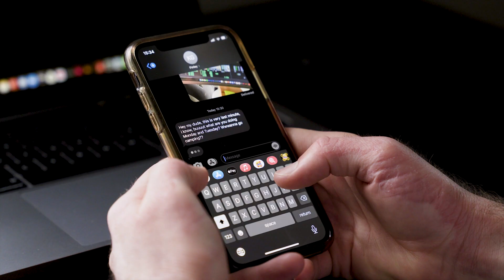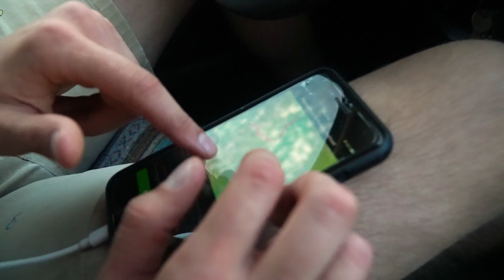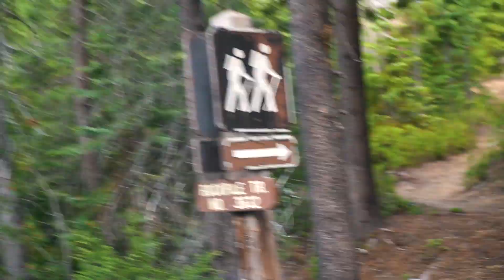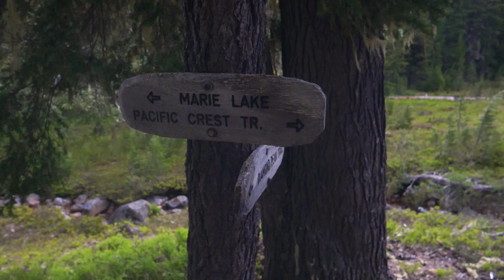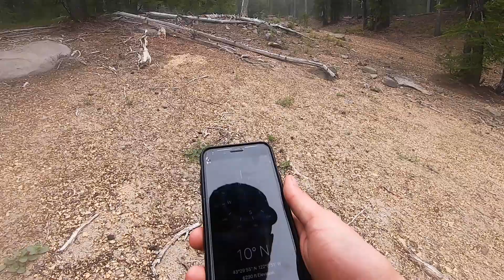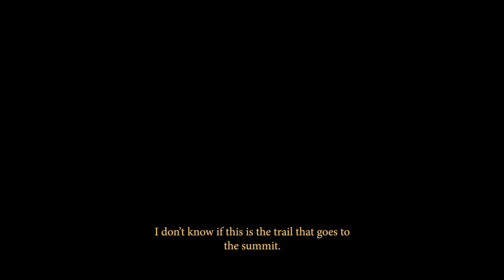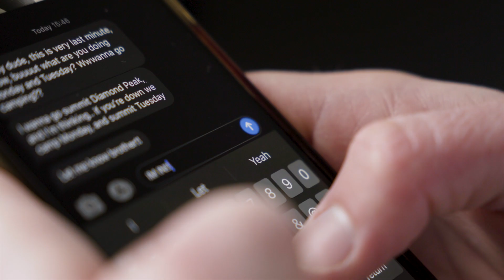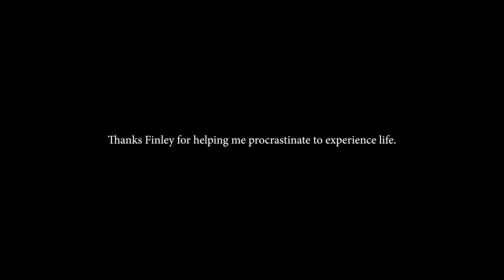Off Trail - A Hiking Short Film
Back in July, last year, my buddy Finley hit me up last minute wondering if I wanted to go with him to summit Diamond Peak. My schedule was packed, BUT he convinced me. We got "lost" multiple times, went off trail trying to find our way, climbed up rock faces and glissaded. Did I procrastinate doing the work I needed to do? Yes. Do I regret it? No! Sometimes you need to take a break from life and remember to live. Thank you Finley for this amazing trip!

Make sure to go sub to his channel!

If you enjoyed this video please share it with someone you think will love it. I am trying to make this thing a thing on YouTube and your contribution helps a ton!

Sony a6500
Rode VideoMicro
Zoom H1n + Lav
Mavic Air